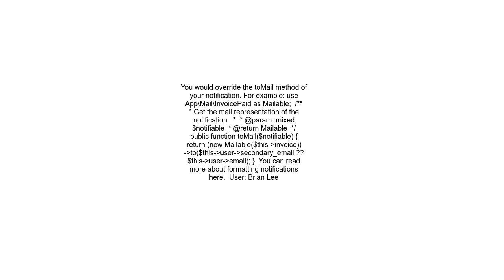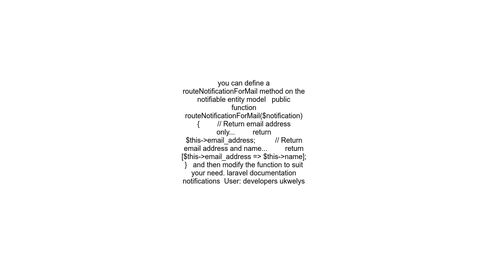Laravel send email to notify user using another email